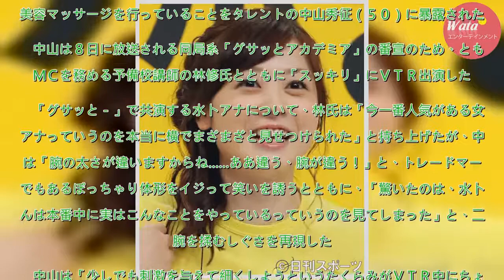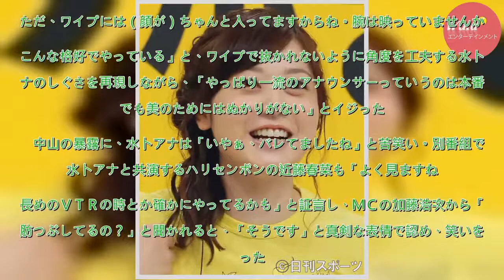水卜麻美アナが本番中こっそりやっていたこととは - 女子アナ : 日刊スポーツ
日本テレビの水卜麻美アナウンサー（３０）が、テレビの本番中にこっそりと美容マッサージを行っていることをタレントの中山秀征（５０）に暴露された。　中山は８日に放送される同局系「グサッとアカデミア」の番宣のため、ともにＭＣを務める予備校講師の林修氏とともに「スッキリ」にＶＴＲ出演した。　「グサッと－」...